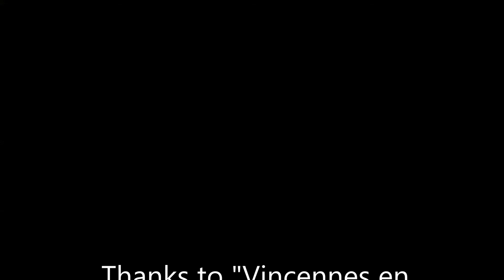Panther Kallista at le Mans Classic 2016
Deux tours à bord d'une panther Kallista sur le circuit mythique du Mans lors du Mans Classic 2016. First time a Panther Kallista made two runs at the mythic circuit of le Mans